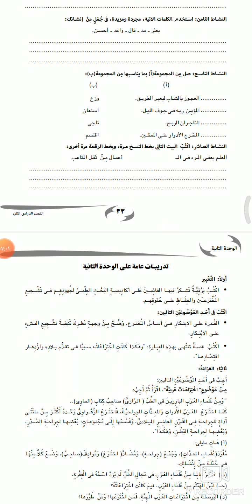تدريبات العلم واجب ( الصف الثاني الإعدادي )